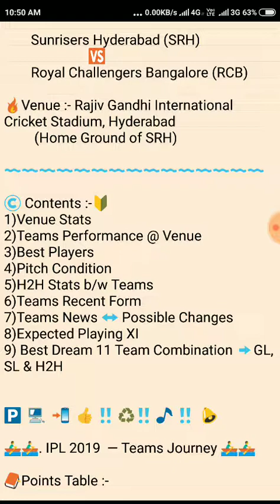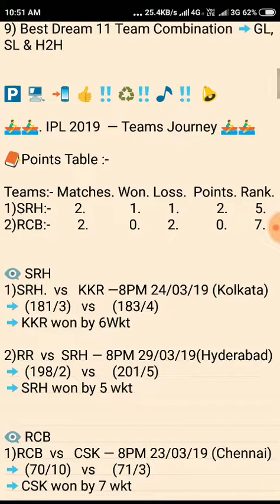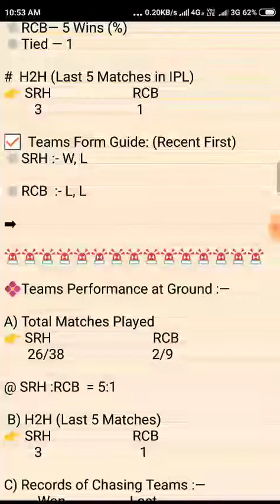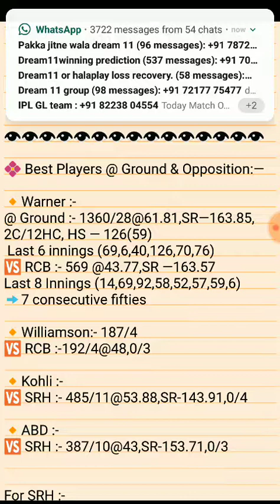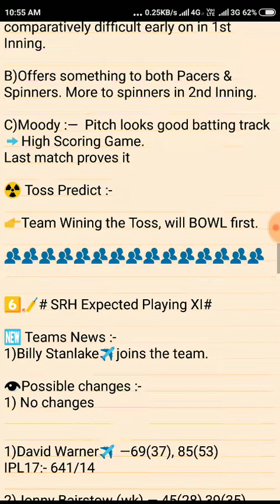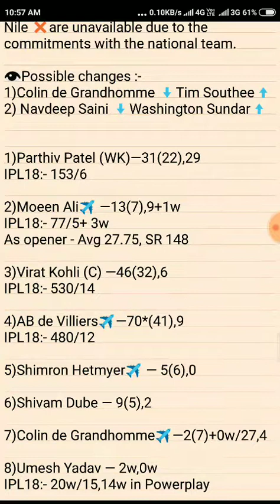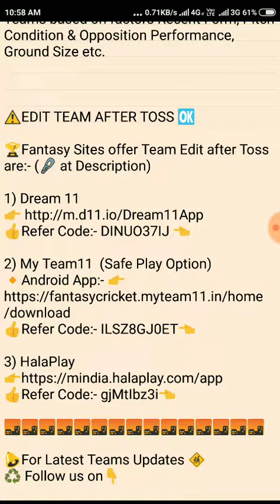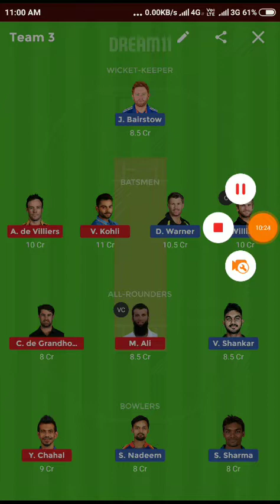Vivo IPL 2019 ||11th Match Prediction || SRH VS RCB || DREAM11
Let's see 💯Fantasy BAZZAR 🏆 DEMO Teams based on factors Recent Form, Pitch Condition & Opposition Performance, Ground Size etc.

⚠️EDIT TEAM AFTER TOSS 🆗

🏆Fantasy Sites offer Team Edit after Toss are:- (🔗 at Description)

2) My Team11  (Safe Play Option)

🔔For Latest Teams Updates 🚸
♻️ Follow us on👇

Name :-  🌍 Fantasy Bazzar 🌐
Link:-  🔒@fantasybazzar

🚫Note :- Never Buy Paid Teams✂️